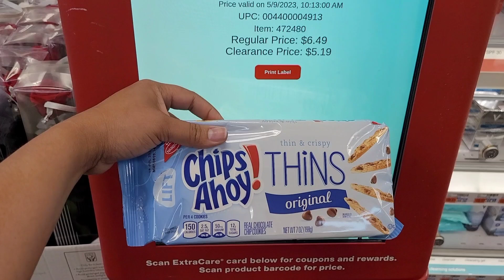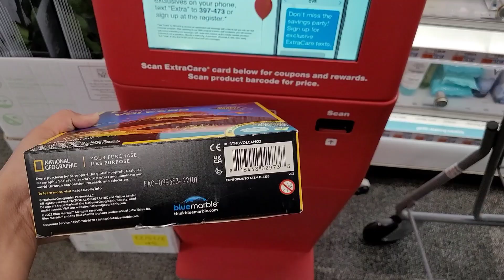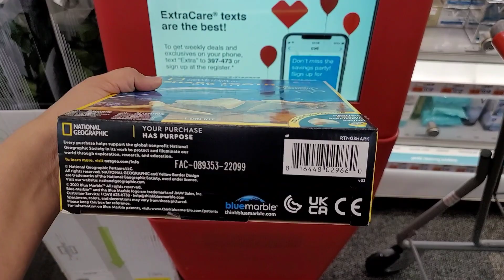🔥75% en CVS🔥